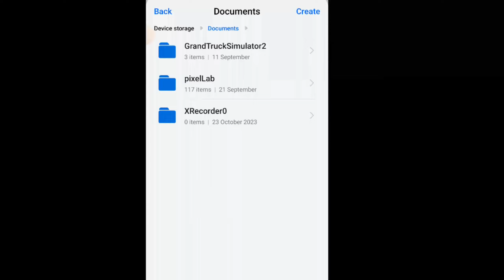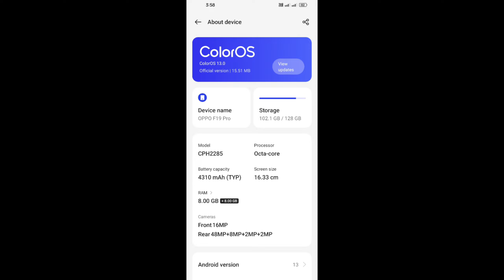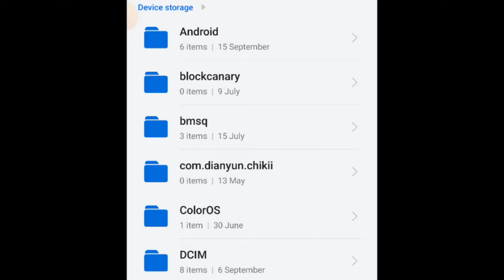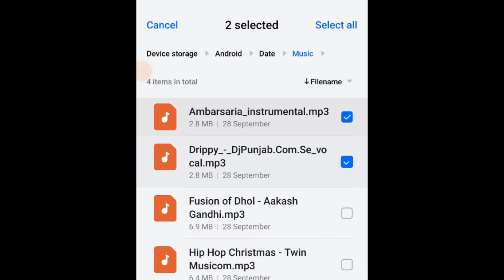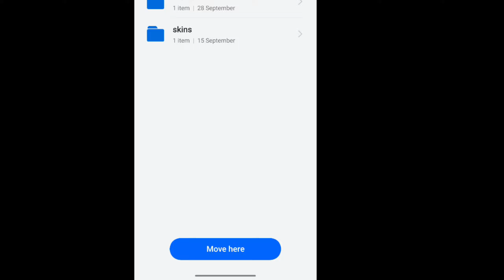HOW TO ADD MUSIC 🎶 IN GRAND TRUCK SIMULATOR 2 IN 2024 NEW UPDATE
How To Add Music (🎶) In GTS 2 | Grand Truck Simulator 2 Music || Grand Truck Simulator 2 Music Add

Follow Me I'm on Instagram as @gurpindersingh_bhangu. Install the app to follow my photos and videos.